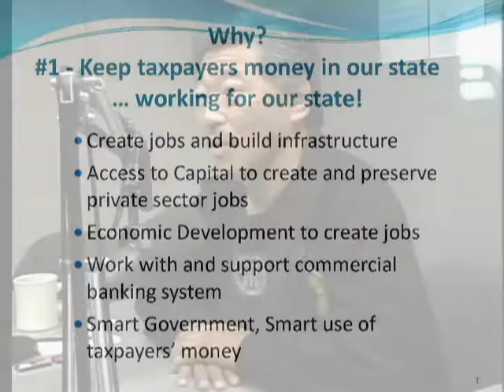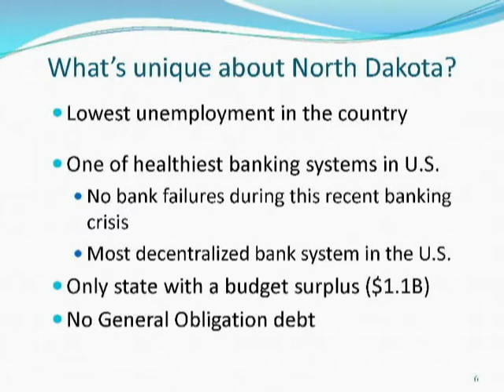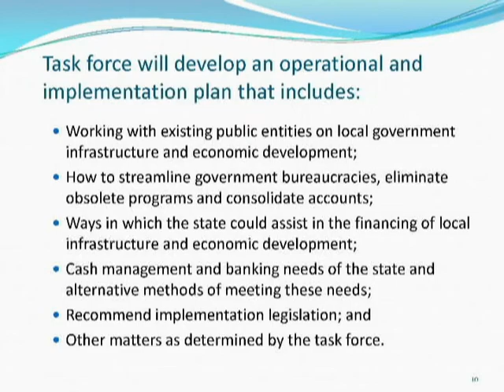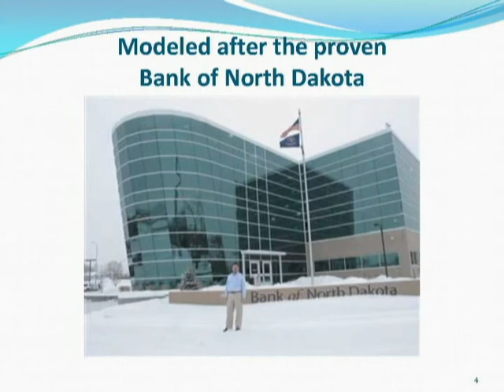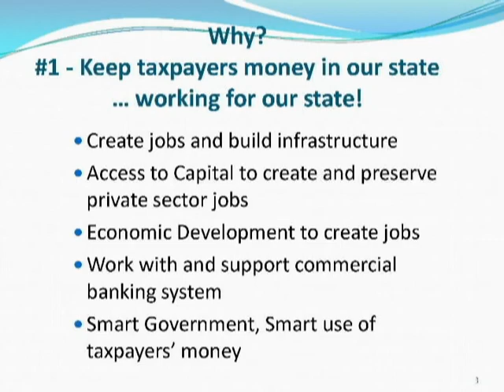TalkingStickTV - Bob Hasegawa - Creating a Public Bank in WA State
Interview with Rep. Bob Hasegawa, (D) 11th District Washington State on creating a public bank for the State of Washington modeled on the Bank of North Dakota.